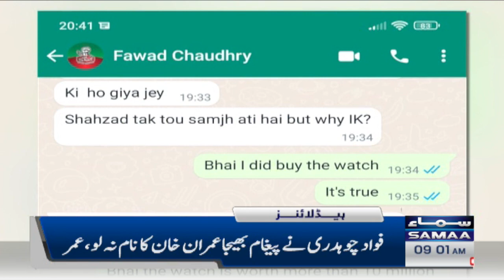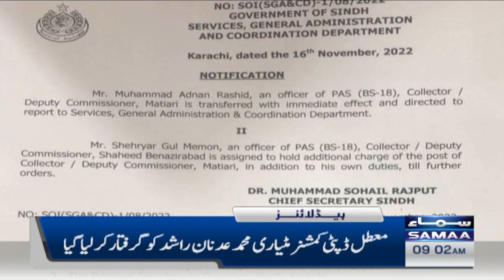Samaa News Headlines 9am | SAMAA TV | 17th November 2022